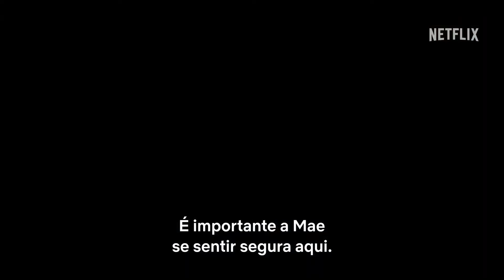O Diabo em Ohio Trailer oficial Netflix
Em 2 de setembro, descubra por que ninguém está a salvo nesta cidade. Uma fugitiva (Madeleine Arthur) de um culto misterioso aparece na vida da psiquiatra Suzanne Mathis (Emily Deschanel), faz seu mundo virar de ponta-cabeça e ameaça despedaçar sua família.